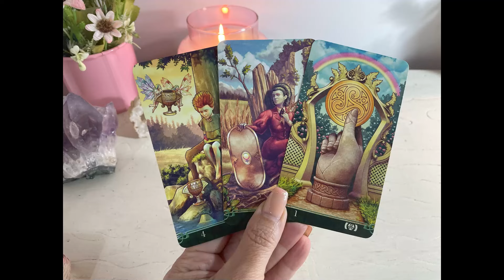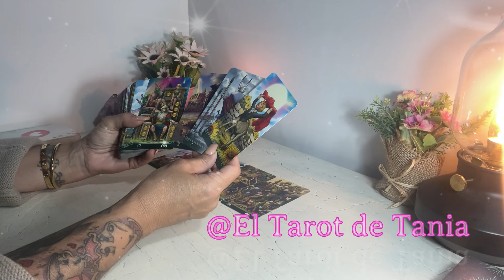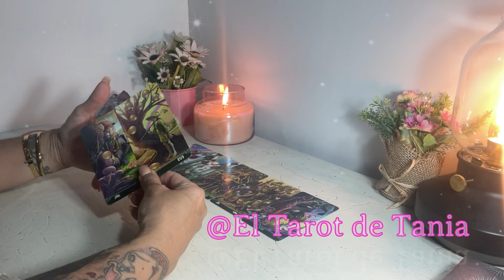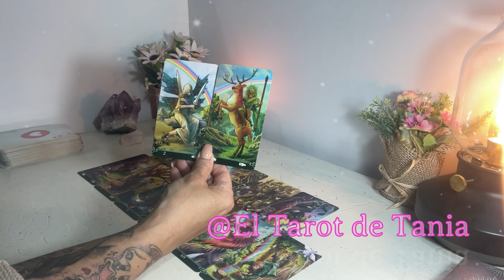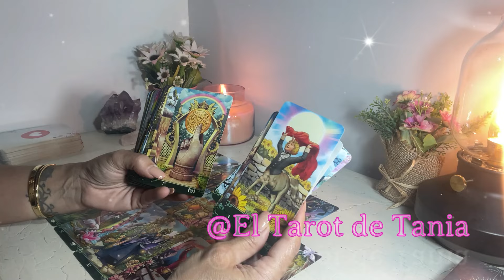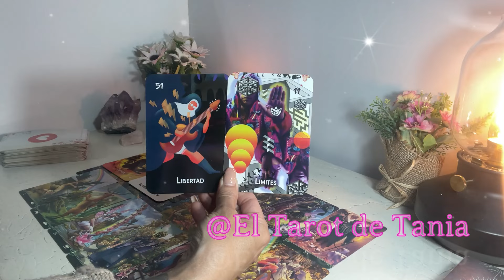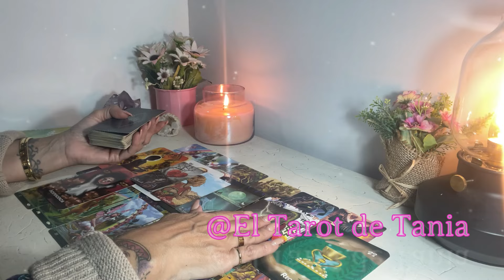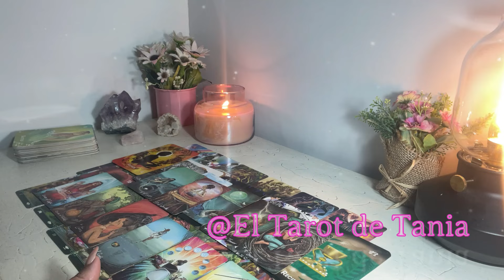𝙏𝙀 𝙏𝙍𝘼𝙄𝙂𝙊 𝙐𝙉 𝙈𝙀𝙉𝙎𝘼𝙅𝙀 𝙈𝙐𝙔 𝙀𝙎𝙋𝙀𝘾𝙄𝘼𝙇 ‼️𝙍𝙀𝙎𝙋𝙄𝙍𝘼 𝙋𝙍𝙊𝙁𝙐𝙉𝘿𝙊‼️𝘼𝙃𝙊𝙍𝘼 𝙀𝙉𝙏𝙀𝙉𝘿𝙀𝙍𝘼́𝙎...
- CONEXIONES ESPECIALES 👉💑
- TIRADAS ATEMPORALES 👉⏳⌛
- NO REALIZO TIRADAS PERSONALES 👉❌🚫
- CUIDADO CON LOS FALSOS PERSONALES👉🗣️🚫